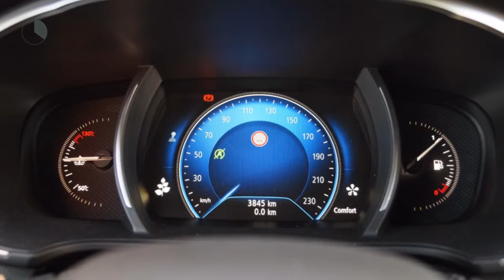Renault Mégane TCE 130pk GT-Line (Camera/R-link2/Climate/Cruise/PDC/17''LMV)